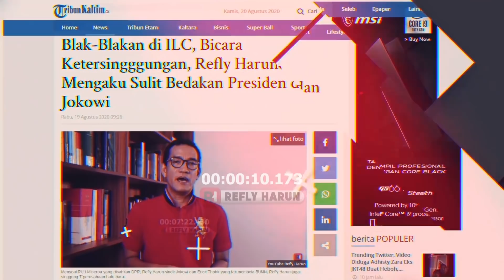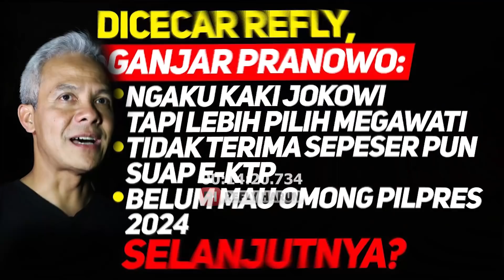PRABOWO DIAM SAJA!! PENDUKUNG KECEWA!!